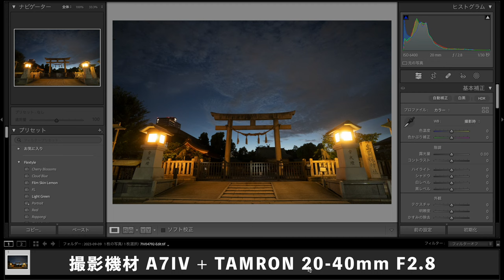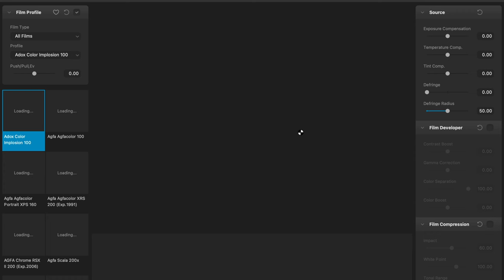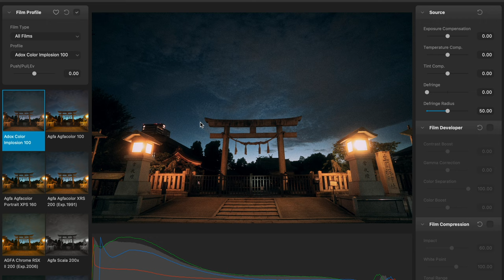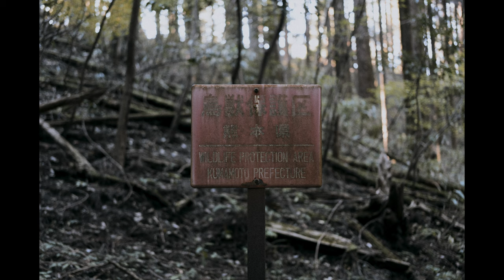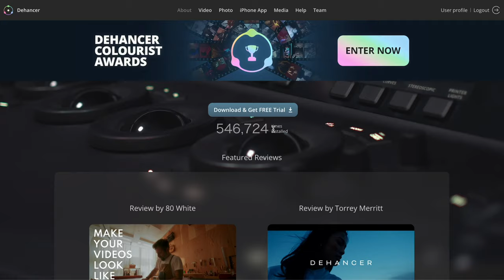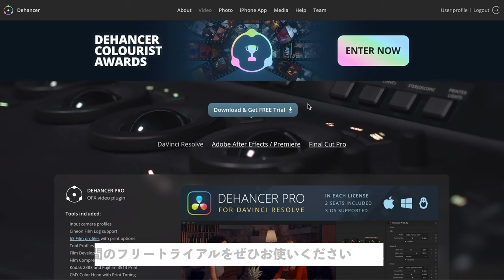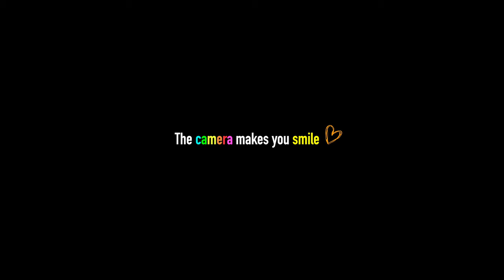【比較】SONYの名作カメラ α7CIIとα7IV、どっちを選ぶ？ 作例を見ながら比較しよう！ Dehancer Film Emuration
10%プロモーションコード：0T4M4

【Agenda】
0:00 お待たせし過ぎたかもしれません。

0:38 α7CIIとα7IV

1:30 α7CIIのメリット

3:00 α7IVのメリット

4:00 作例について

5:47 Dehancer Lightroom plugin

9:23 写真作例

10:50 Dehancer について